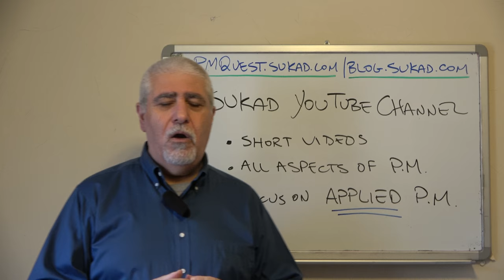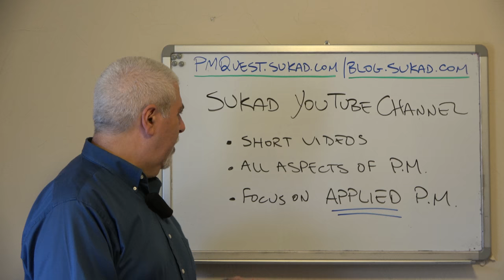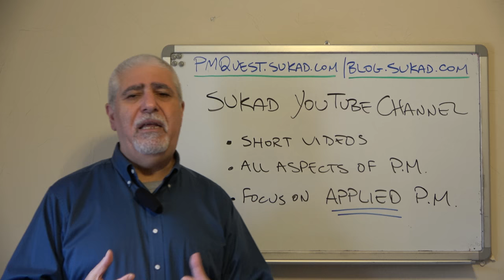The Applied Project Management, YouTube Channel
What is the UrukPM YouTube Channel?
Why do we use Applying Project Management as the title?
What will we cover here, and what will be our focus?